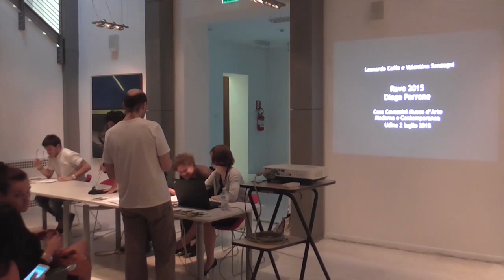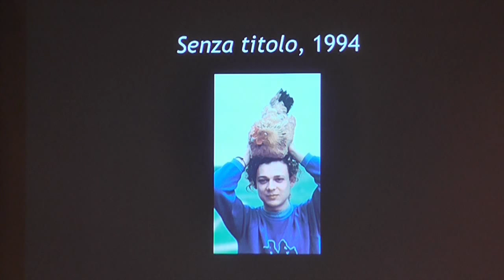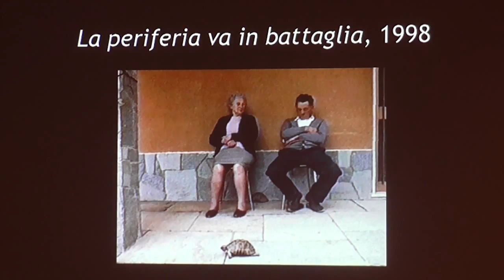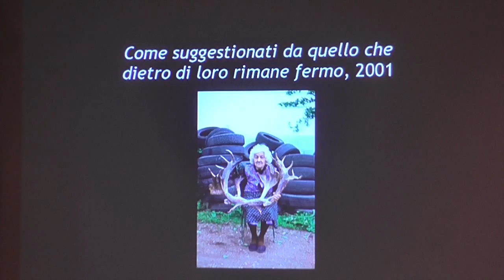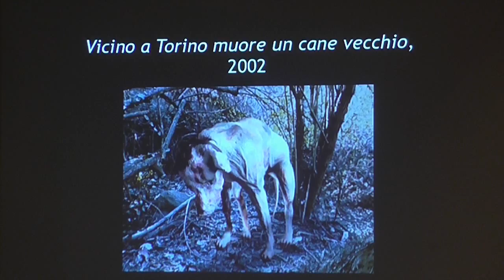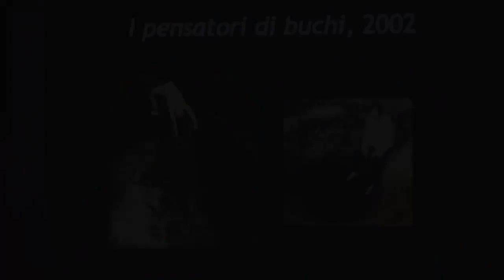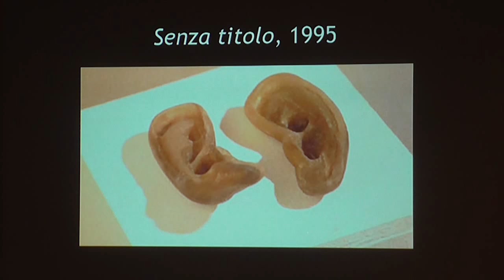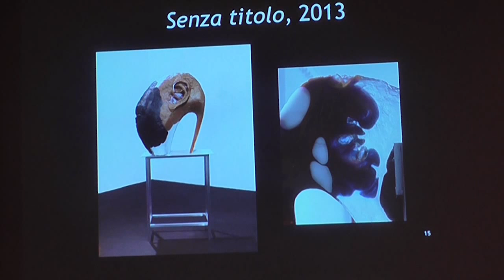Diego Perrone - RAVE East Village Artist residency 2015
Diego Perrone
è l’artista chiamato quest’anno ad interpretare lo spirito di RAVE 2015

e con piacere vi invitiamo a guardare il talk che Perrone ha tenuto a Casa Cavazzini Museo d’Arte Moderna e Contemporanea di Udine
giovedì 2 luglio alle ore 18.00
in dialogo con
Valentina Sonzogni, storica dell’arte e dell’architettura
Leonardo Caffo, filosofo
con introduzione di
Federico Angelo Pirone, Assessore alla Cultura del Comune di Udine
Isabella e Tiziana Pers, ideatrici del progetto RAVE East Village Artist Residency

RAVE East Village Artist Residency è un progetto artistico ideato da Isabella e Tiziana Pers con Giovanni Marta che apre il dialogo tra la ricerca dell’arte contemporanea e il pensiero antispecista e, più in generale,  verso l’esigenza di guardare oggi verso una prospettiva biocentrica.
Il programma di incontri e di residenza si svolge in un luogo dove vivono animali che, attraverso delle azioni di Tiziana, sono stati salvati dal macello e sottratti ai meccanismi consumistici per essere accolti e accuditi in un contesto più naturale.
Gli artisti ospitati in residenza sono: Adrian Paci (2011), Ivan Moudov (2013), Regina José Galindo (2014) e Diego Perrone (2015).
RAVE è realizzato con il supporto della Regione Autonoma Friuli Venezia Giulia, in collaborazione con Trieste Contemporanea, Musiz Foundation, Hope, OIPA-Organizzazione Internazionale Protezione Animali, Gallinae in Fabula,  Ukkosen Teatteri.
Main partner  Vulcano unità di produzione contemporanea.

COPYRIRGHT © RAVE East Village Artist Residency 2015